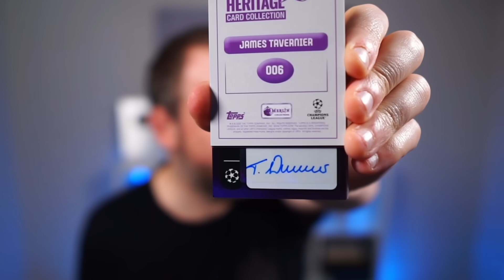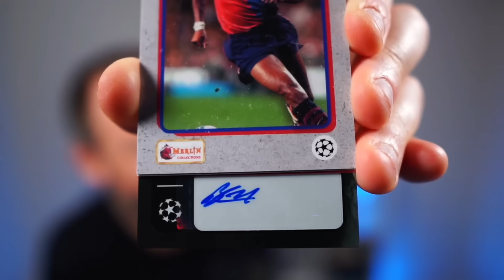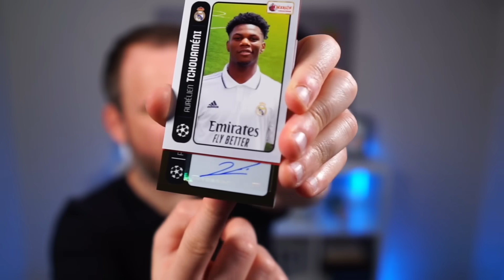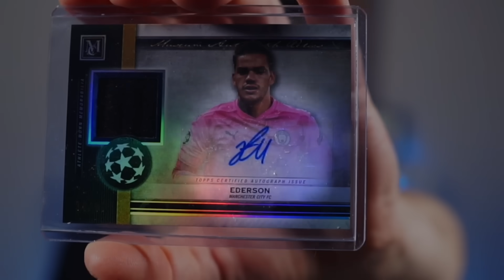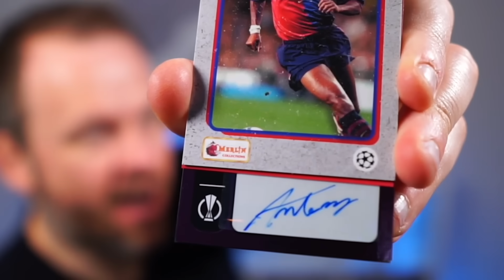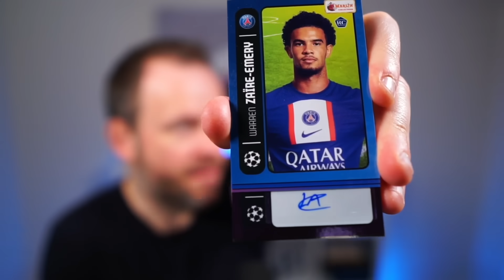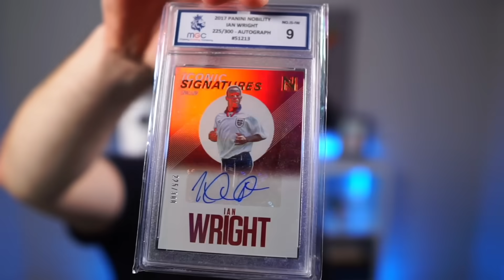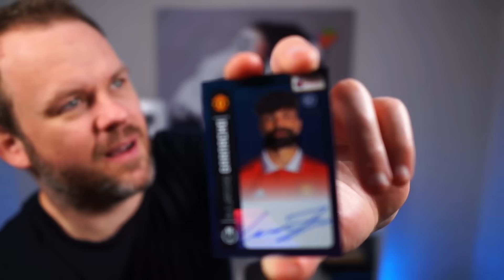Guess the Expensive Autograph, Use the Player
But I may have to DESTROY the expensive card!

⭐FOLLOW ME⭐